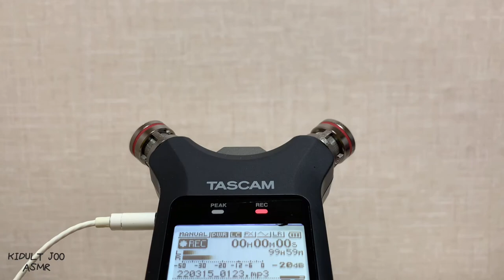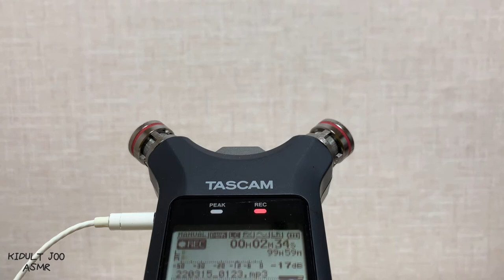소품 두드리고 귀청소 ear cleaning asmr No talking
귀여운 로디 장난감 두드리는 소리
마이크 빗어주기 짧은 귀청소 준비했어요

Cute Rody toy tapping sound
I prepared a short ear cleaning to brush the microphone
Please enjoy the song~

0:00 로디 장난감 두드리는 소리 The sound of Rody toy

2:55 마이크 빗어주기 Brush the microphone

4:59 귀청소 EAR CLEANING